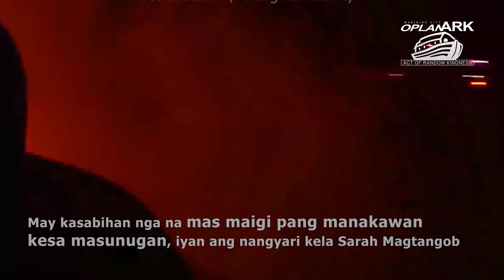Oplan ARK Nasunog na Bahay ni Nanay Sarah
May matandang kasabihan nga na mas maigi pang manakawan kesa masunugan ng bahay, iyan po ang nangyari kela Nanay Sarah ng Barangay Tumana, wala na siyang nadatnang bahay paguwi niya kasama ang kanyang mga anak. Ngunit salamat kay Mayor Marcy Teodoro, tinulungan nya sila Nanay Sarag simula sa gamit ng mga anak niya sa eskwela hanggang sa pagpapagawa ng kanilang bahay.

Ito po ang OPLAN ARK
(Act of Random Kindness)

Tayo po ang makabagong panahong NOAH

Dati umaakay ng iba’t-ibang uri ng mga hayop atbp upang sagipin, tayo naman ngayon ay umaakay ng iba’t-ibang uri ng mga paggawa ng kabutihan sa kapwa. Iyan ang laging tagubilin nila Mayor Marcy at Sir Ryan sa amin, ang maging daluyan ng pagpapala sa kapwa.